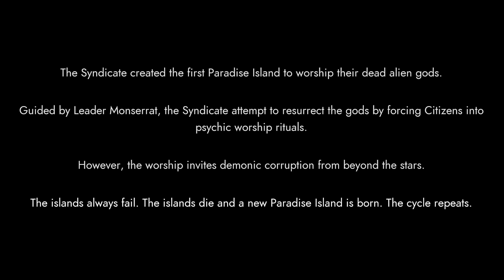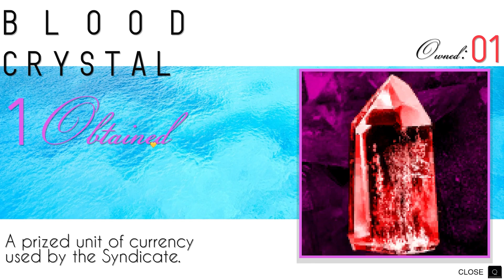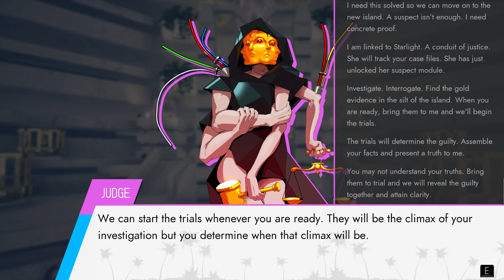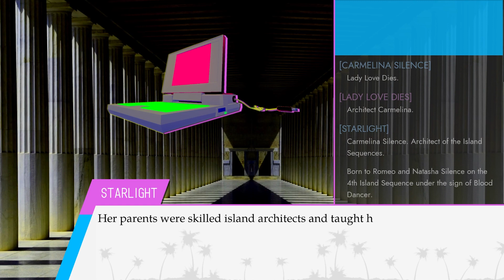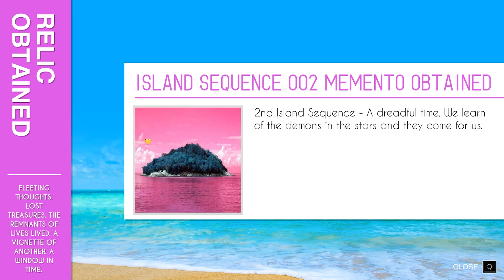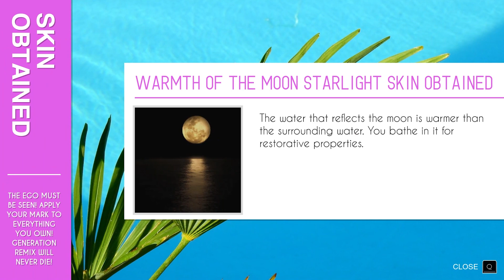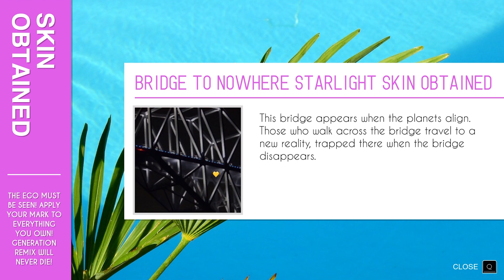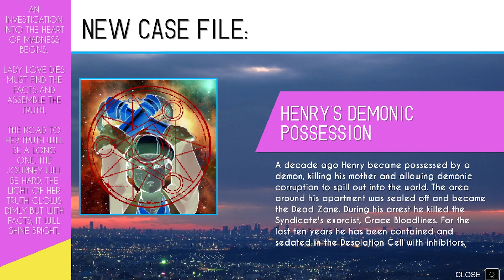Let's Play Paradise Killer | First Time HD No Commentary Playthrough | Part 1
I have been wanting to play this game for a while now, and I'm so glad I finally busted into it because it's already one of the most aesthetically pleasing games I've ever played. I recommend wearing headphones while watching cause it'll provide the best experience - they've done an amazing job with ambience. I hope you enjoy it as much as I am, Neighbors!

New Heartbox unboxing video coming soon + a new ASMR ambience premiering on Weds - watch it live with the Block Party! It's up on the channel, just hit "notify me" :)

Like full game playthroughs? I have more on my channel! We just played Neo Cab, which has the same publisher as this game (Fellow Traveller)

This game is also giving me big Boyfriend Dungeon vibes, which is one my favorite games ever. I played it earlier this year as well